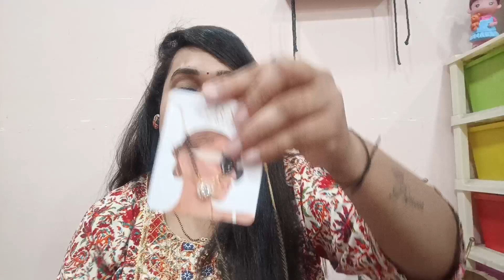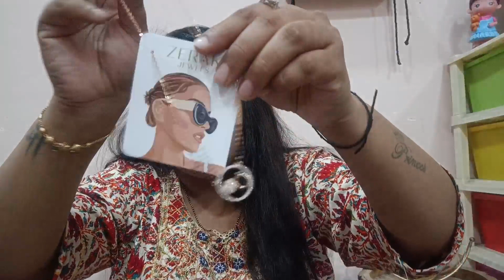Trending Mangalsutra Zeraki jewellery Haul || Creative Yamini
Hey guys...!!!
I hope you all are doing good.
I Hope you guys will like my video's

And this my Giva silver real jewellery code :- YAMB15
If You want free skin care products so Download Smytten And Without Referaal code u can't login so Use